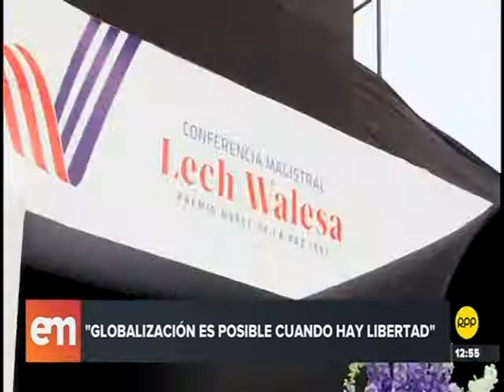Resaltan mensaje unificador de Lech Walesa en RPP Noticias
Nuestro invitado de honor por los 27AñosUCV, Lech Walesa, fue mencionado en una nota de RPP Noticias en donde resaltaron su labor unificadora y al hacer énfasis sobre la globalización como medio de desarrollo.